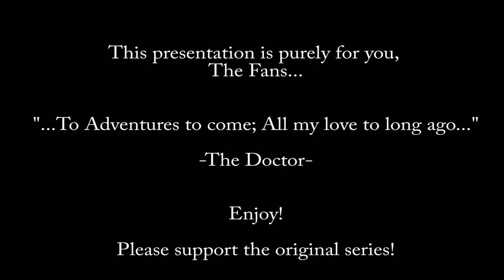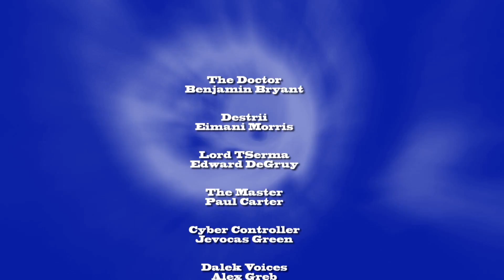Doctor Who The Forgotten Doctor: Ep 01-01 "Resurrection"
Our exciting adventure begins with the end of the 8th Doctor Comic serials. Just after defeating the Cyber Legion with the help of his companion Destrii, the 8th Doctor is summoned back to Gallifrey to learn that things have changed, but for the worst. During a daring escape, he is injured and begins regenerating before his time. But it would be a regeneration to which no one could have possibly expected.

Starring: Benjamin Bryant, Eimani Morris, Paul Carter, Edward DeGruy, and introducing Jevocas Green as The Doctor

Jevocas Green

Script Supervisor and Continuity
Gale Skipworth

Set Dressing
Alex Greb and Emily Ramos